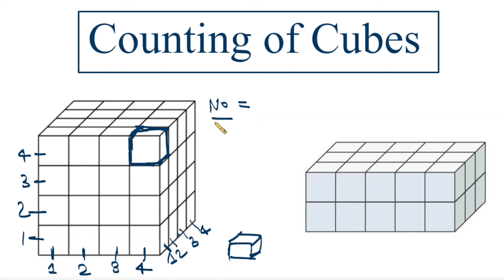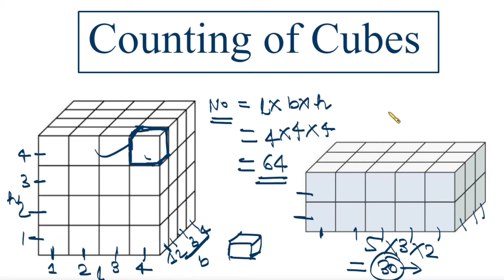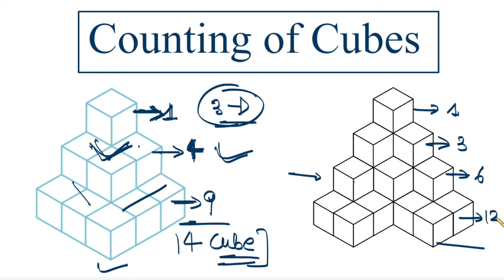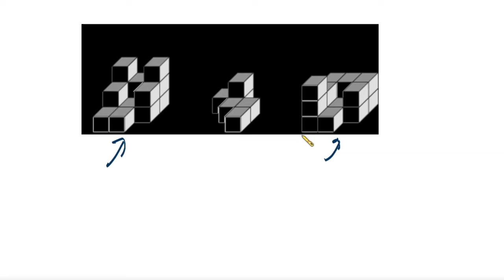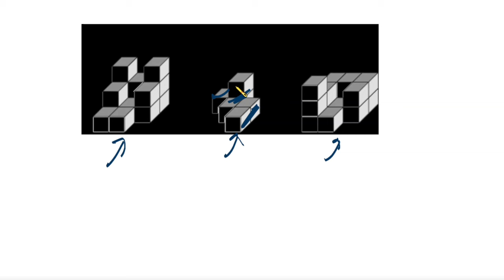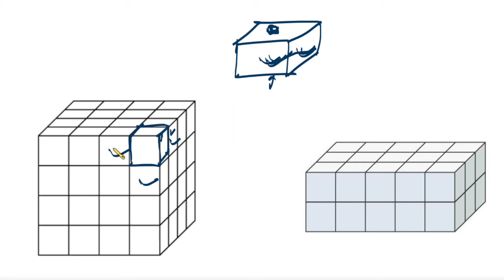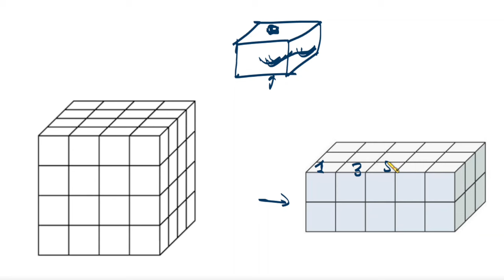3D Cubes Counting Tricks | Reasoning Tricks | Counting Of 3d Cubes Tricks | Group D, SSC, Banking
3D Cubes Counting Tricks | Reasoning Tricks | Counting Of 3d Cubes Tricks | Group D, SSC, Banking
cube counting reasoning

cube counting reasoning aso

cube counting reasoning rs aggarwal

3d cube counting reasoning

counting figures reasoning cube

figure counting tricks by deepak sir

figure counting tricks for ssc cgl

reasoning figure counting tricks

square figure counting tricks

figure counting tricks in hindi

line and figure counting tricks

reasoning figure counting tricks wifistudy

reasoning figure counting tricks exampur

figure counting tricks pdf

figure counting reasoning in hindi

figure counting reasoning by piyush sir

figure counting reasoning in telugu

figure counting reasoning in bengali

figure counting reasoning akshay sir

figure counting reasoning in hindi by piyush sir

figure counting reasoning tricks

figure counting reasoning by deepak sir

figure counting reasoning by preeti mam

counting of figures tricks

counting of figures triangles

counting of figures tricks pdf

counting of figures tricks study centre

counting figures tricks in telugu

counting figures tricks dear sir

counting figures tricks in tamil

counting figures triangle questions

counting figure tribhuj

counting figure trick rectangle

reasoning tricks

reasoning tricks for group d

coding decoding reasoning tricks for group d

statement and assumption reasoning tricks for group d

blood relation reasoning tricks for group d

seating arrangement reasoning tricks for group d

statement and argument reasoning tricks for group d

calendar reasoning tricks in hindi for railway group d

reasoning short tricks in hindi for railway group d

analogy reasoning tricks for rrb group d

distance and direction reasoning for airforce y group tricks